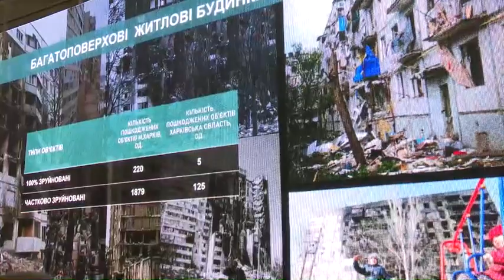Глава держави провів нараду щодо поточної ситуації в Харківській області та відновлення регіону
Під головуванням Президента України Володимира Зеленського відбулася робоча нарада щодо ситуації в Харківській області та місті Харкові